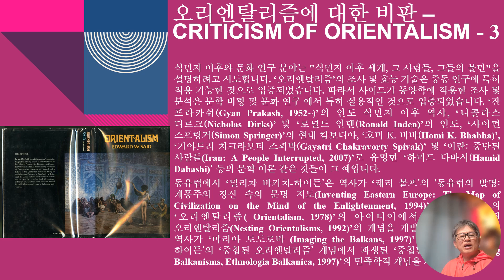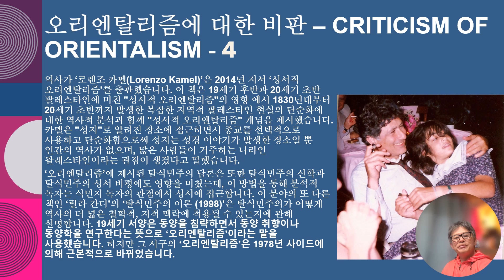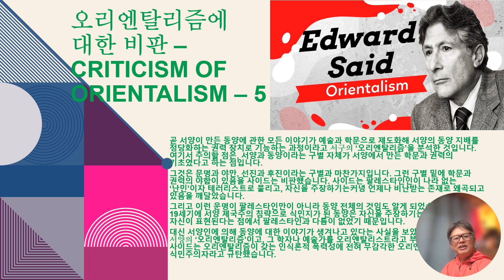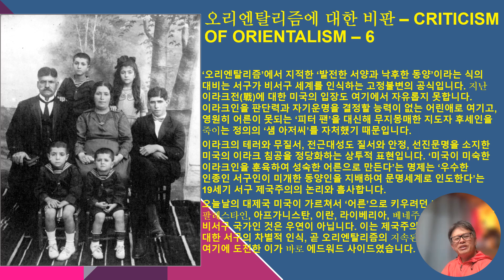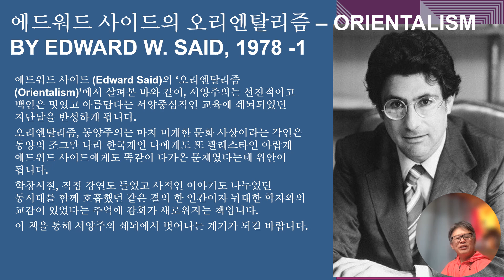057 에드워드 사이드 - Orientalism 07/07